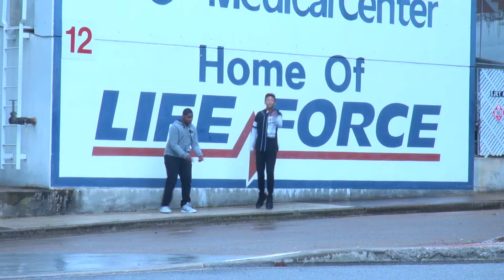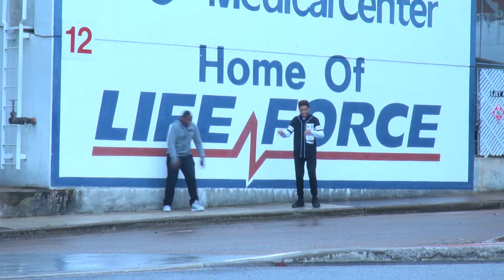King yeezy ft. Mbeezy - MY STORY ( official video )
my story official music video thx to supporters